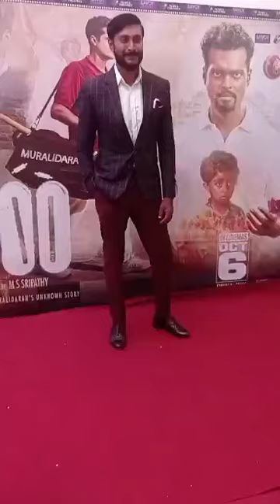ජනප්‍රිය නළු දිනෙන් ද සිල්වා😍❤💐, Murali 800 Movie Premiere 🌸👉😮kalaatvgossip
Hello Friends

Murali 800 Movie Premiere

if you like my channel kalaa Tv gossip @kalaatvgossip6877